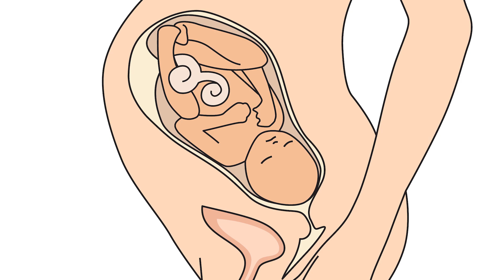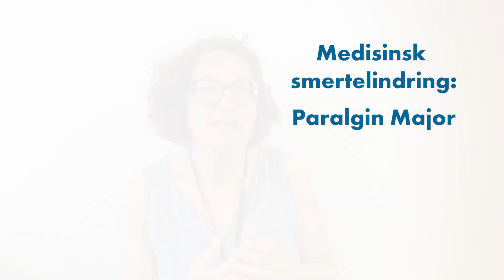Fødselsforberedende kurs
Jordmor Kristin Forsberg i Horten kommune har laget et nettbasert kurs for deg som venter barn.

Trykk for hurtigtilgang til kapitler:

0:00:52 - DEL 1 - Prinsipper for fødsel
0:03:20 - DEL 2 - Slutten av svangerskapet
0:04:59 - DEL 3 - Når starter fødselen?
0:08:00 - DEL 4 - Hva er lurt å ha med til sykehuset?
0:11:29 - DEL 5 - Ønskefødsel?
0:14:15 - DEL 6 - Latensfasen
0:20:42 - DEL 7 - Kontakt med sykehuset
0:24:15 - DEL 8 - Inn på fødestua
0:27:36 - DEL 9 - Aktiv fase i fødsel
0:34:40 - DEL 10 - Smertelindring
0:43:32 - DEL 11 - Overgangsfase
0:49:30 - DEL 12 - Så kommer babyen!
0:54:22 - DEL 13 - Partners rolle
0:57:52 - DEL 14 - Keisersnitt
0:59:36 - DEL 15 - Tang eller vakuum
1:00:45 - DEL 16 - Etter fødsel